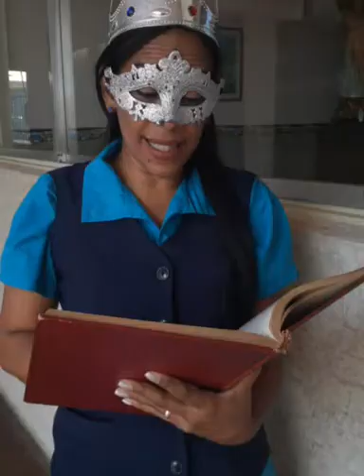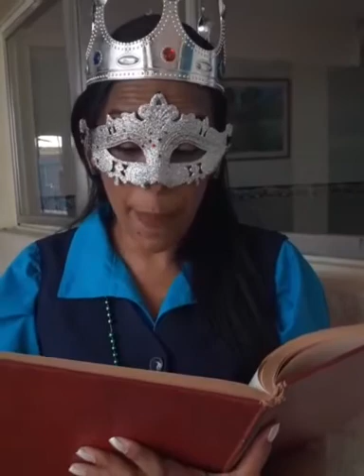La lectura, un mundo mágico lleno de conocimiento. Educación Primaria.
UEP Santo Tomás de Aquino